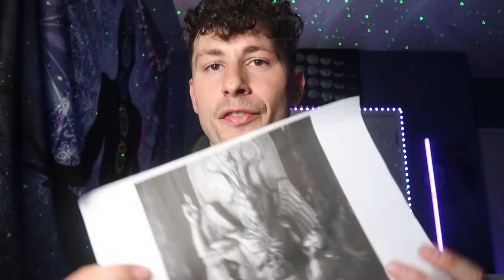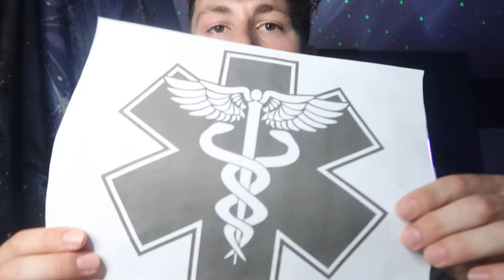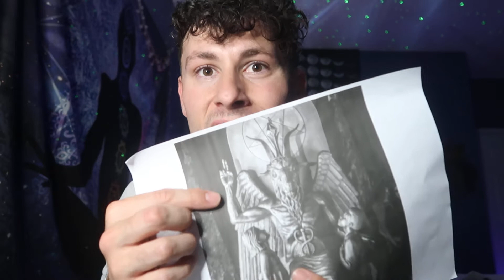Fear Is The Root Of All Evil